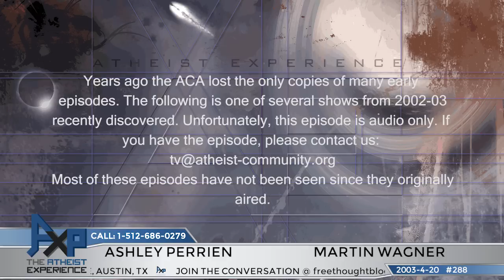The Atheist Experience 288 with Martin Wagner and Ashley Perrien | Vintage 2003 "Lost" Episode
The Atheist Experience 288 for April 27, 2003 with Martin Wagner and Ashley Perrien.
No video.

SHOW TIMESTAMPS
Audio only.
00:00 - Intro & Announcements - Martin Wagner
04: 30 - Martin Wagner With A Viewer Email On Freedom Of Speech In The Classroom
08:07 - Ashley Perrien On Current News - An A For Evolution
12:49 - Ashley Perrien On Current News - Bi-Polar Disorder Equals Sin
14:21 - Ashley Perrien On Current News - Lizard Reincarnation
17:45 - Martin Wagner On Pastor Dean James Kennedy Of Coral Ridge Church
24:40 - Thomas - Bill for Education From Religious Right - distorted call
32:45 - Jay - Religious Entitlement - distorted call
40:04 - Ashley Perrien & Martin Wagner On Rewriting Of History
44:30 - Prank Caller - NOT Published
45-48 - Fred - How Did Man Amass Knowledge Over Time
57:43 - Laura - Religion Was Created By Man
1:15:50 - Steve - Arguments For Positive Atheism
1:21:19 - Fred - Discussion On Ayn Rand, Testable Claims
1:27:42 - Miles - Objectivism And Moral Code - call cut short due out of time

NOTES